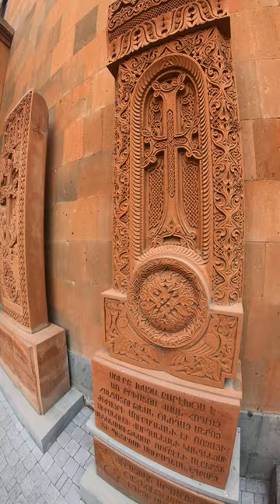Saint John the Baptist Church 🧡 Սուրբ Հովհաննես Մկրտիչ Եկեղեցի 🧡 Yerevan Armenia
Saint John the Baptist Church (Armenian: Սուրբ Հովհաննես Մկրտիչ Եկեղեցի, Surp Hovhannes Mkrtich) is an active church in the old area of Kond, Yerevan, Armenia.
The current Church of St. John the Baptist was built in 1710 on the site of another medieval church, founded in 670 and destroyed by an earthquake in 1679.
It was built by a rich man, Melik Aghamal, living in Yerevan.
Like the other medieval churches, this is a three-nave basilic church. The rectangular plan of the church includes the prayer-hall and the main altar on the eastern side, attached to which are the sacristies.
Being concerned by the unattractive state of the church, in 1973, architect Rafael Israelyan presented to Catholicos of All Armenians Vazgen I a project of basic reconstruction of the church. The plan was improved, but unfortunately, the architect died the same year. After 10 years author's son, architect Areg Israyelian turned his father's initiative into a technical project, which was allowed to realize. The work project was prepared by the honored architect Baghdasar Arzoumanian and designing engineer Avetik Tekevejian. In 1980s the Church was entirely reconstructed and restored under the direct leadership of the civil engineer Mikayel Hovhannissian. The dome and the walls of the church were faced with tuff stone. Large-scale works were realized inside the church. In the western side an additional storey was built for the choir, the floor was paved with marble, the wall of the main altar was ornamented, the interior was renovated. Also the bell-tower of the church was built. In 2000 the educational-cultural center “Hovhannes Kozern” was built nearby the church where foreign language and computer courses are organized, the school of Icon art functions.